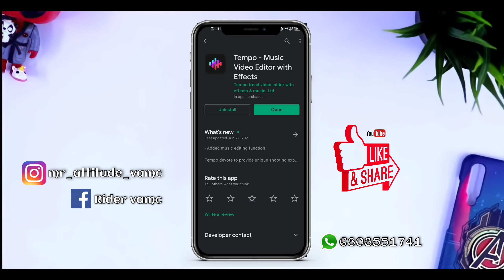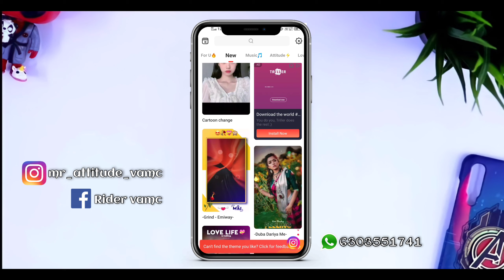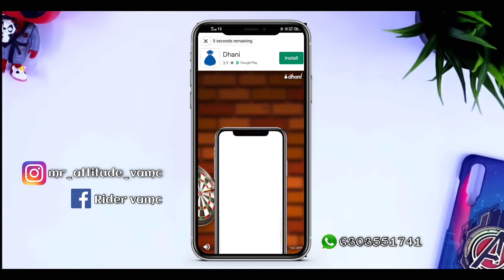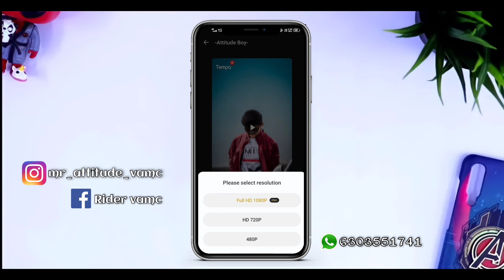Instagram Trending Shake Effect Video Editing in Telugu || Perfect Shake Effect With Beat sync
Hello Guys🔘🔘🔘

Rider Vamc

💯if u have any doubts comment me in comment box .

Note: All the images/pictures xu0026 music show in the video belong to respected owners and not me i am not owner of any pictures showed in this video. in this video all content used copyright to Ridervamc use or commercial display or editing of the content without proper authorized is not all thankyou.